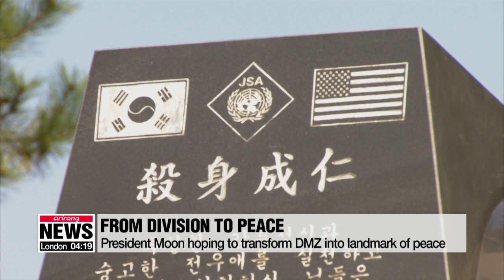Isolated village bordering North Korea transforms into hi-tech 5G community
비무장지대, 평화와 공존의 공간으로... DMZ 대성동 5G 마을로 변신

At the UN General Assembly last week, President Moon Jae-in proposed turning the heavily-guarded Demilitarized Zone into a global landmark of peace.
And a small town within the DMZ is trying to do just that,... becoming one of the world's first villages to run on the 5G mobile network.
This is perhaps one of the most secluded and heavily-guarded villages on earth.
Past the barbed wire fences and military checkpoints,... Daeseong-dong Village lies within the four kilometer-wide Demilitarized Zone that splits the two Koreas.
But it has undergone a transformation, becoming one of the most connected, high tech places,... running on the 5G mobile network and state-of-the-art IT infrastructure.
Traditional telescopes gave you a limited view of North Korean towns across the border. But using this augmented reality touchscreen, you can see the streets, and buildings up close, and even watch people riding their bicycles all in real-time.
Earlier this year, KT Corporation launched its 5G village solution developed for isolated communities.
Despite enjoying a high level of income and exemption from taxes and military duties,... the 197 residents live under a strict curfew,... and are required to stay in the village for  most of the year.
Inside the village's solitary school,... some 30 students now learn by using some of the most advanced smart gadgets and software on the market.
These also help them to overcome their physical limitations.
"I developed a VR program that gives you a tour of Daesung-dong. I want other people to enjoy our village, as they can't get here easily."
Coding artificial intelligence programs is one of the new classes offered on the school's curriculum.
Sensors and IoT gadgets provided by KT are applied in other classes too, such as gym class, allowing students to interact with children from other schools.
The village is also overcoming physical restraints in farming its main source of income.
A smart farm solution allows them to monitor their crops and water them remotely through  5G.
"We used to be escorted to the fields by a soldier, but now I can control the switches or just look at the crops from home or outside the village without going through that process."
Other smart solutions include sensors to boost energy efficiency, and air quality,... as well as an emergency response system that connect all of the village's 46 households.
"The smart LED light doesn't just turn on and off. It has a speaker that gives announcements and disaster alerts. So if there's an emergency, we can respond quickly. It gives us a peace of mind."
The Moon Jae-in administration hopes to transform the DMZ from a symbol of division to a landmark of peace,... to break the decades of deadlock following the Korean War.
"I think today all of us saw what could be the future. A technology-based, human-friendly village that people can use effectively and for peace."
Just 400 meters from the border, the road to peace and prosperity and one day a truly connected Korea begins right here in Daesung-dong Freedom Village.
Oh Soo-young, Arirang News, Paju.